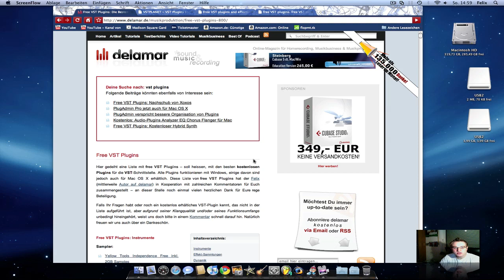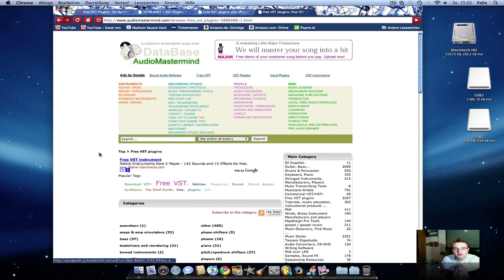Quick Tipp: Free Vst Plugins